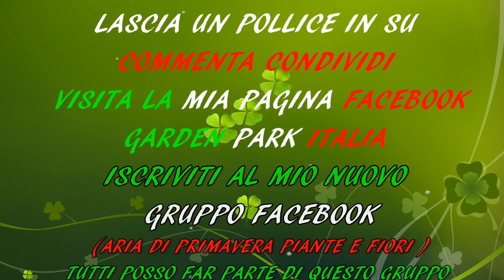Come rinvasare un cactus